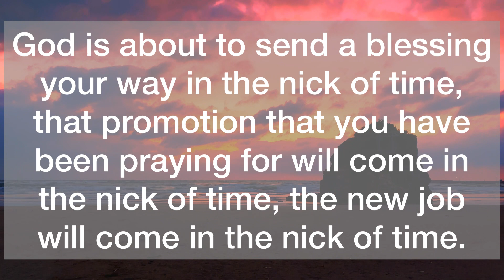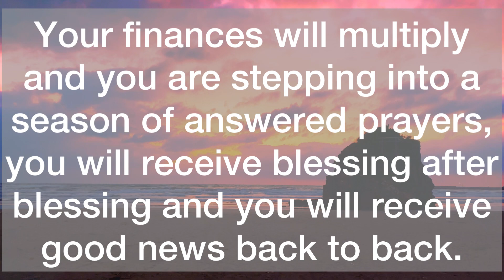💌This message is strictly for you, open ASAP ‼️